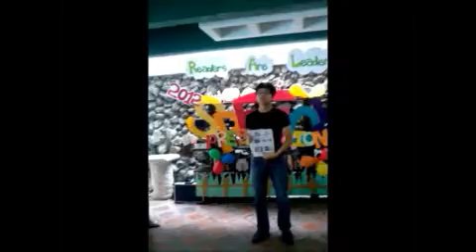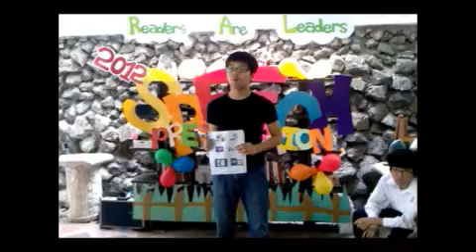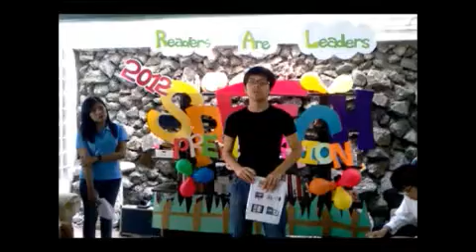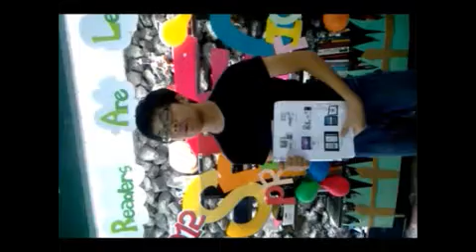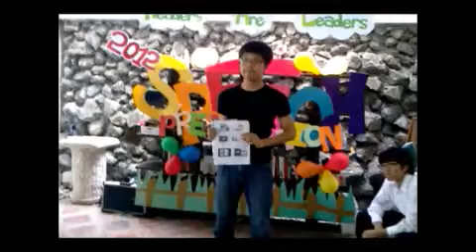SPEECH PRESENTATION - Steve Jobs by Thomas